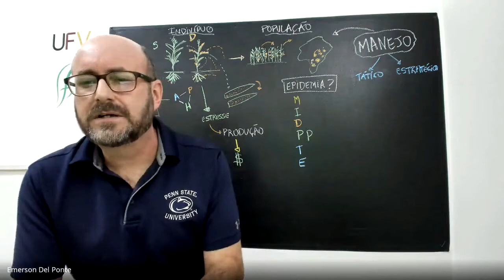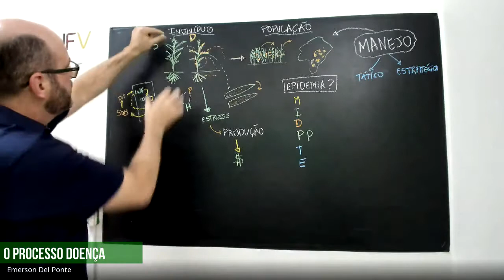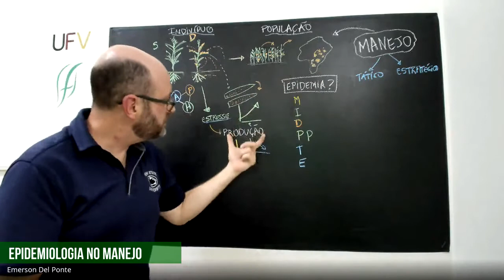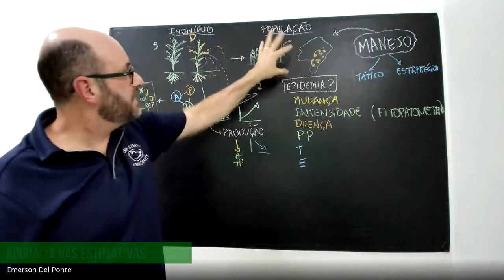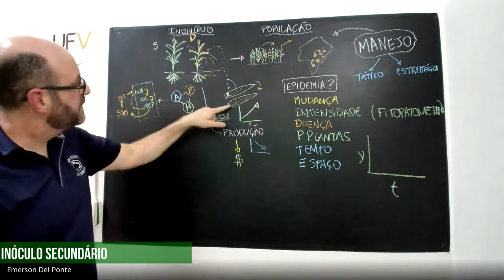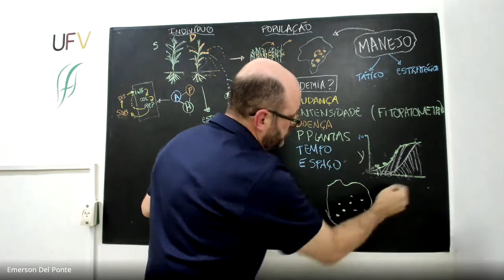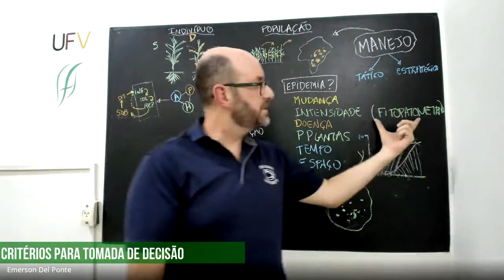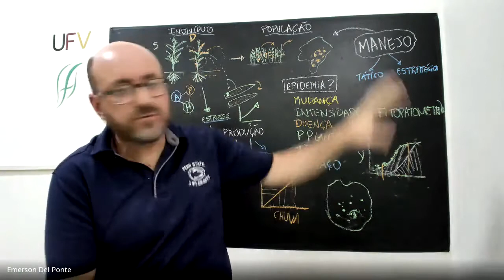Palestra: Estudo das epidemias - bases para o manejo de doenças de plantas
Palestra intitulada "Estudo das epidemias - bases para o manejo de doenças de plantas" ministrada para o NEFIP - Núcleo de estudos em Fitopatologia da Universidade Federal de Viçosa, no dia 19 de outubro de 2020.